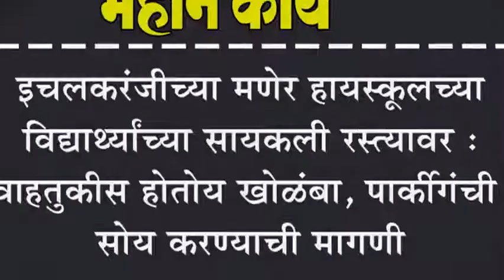इचलकरंजीच्या मणेर हायस्कुलच्या विद्यार्थ्याच्या सायकली रस्त्यावर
इचलकरंजीच्या मणेर हायस्कुलच्या विद्यार्थ्याच्या सायकली रस्त्यावर : वाहतुकीस होतोय खोळंबा, पार्कीगंची सोय करण्याची मागणी